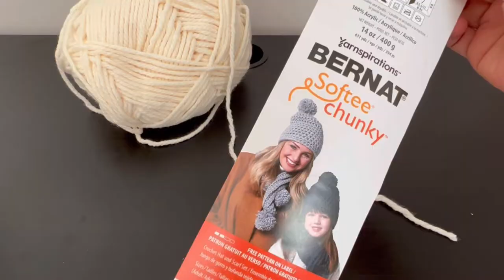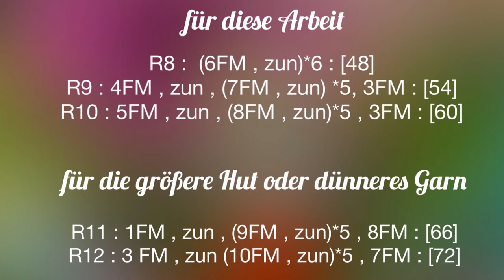Einfach und Schnell Sonnenhüte, Bucket Hat, Mütze Häkeln, Geschenkideen für Sommer und Frühling